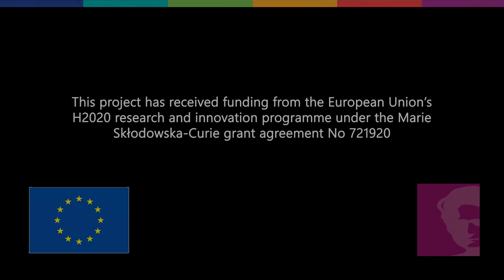NITROS ESR1 Simulation and Prevention of Ice Formation and Shedding on Rotorcraft